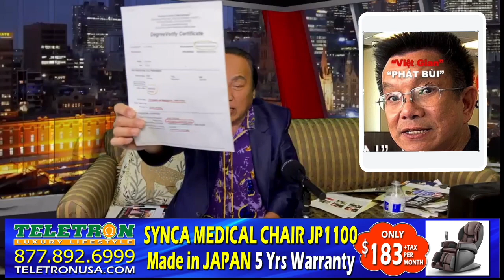PHAN KỲ NHƠN BỊ ÔNG NGÔ KỶ VẠCH MẶT VIỆT GIAN NẰM VÙNG ĂN TIỀN ĐÁNH PHÁ CỘNG ĐỒNG